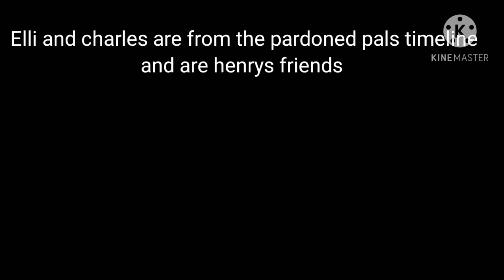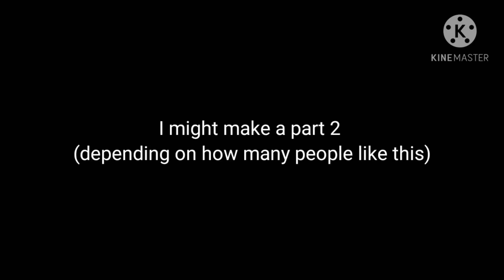Henry Stickmin Characters react||Gacha Club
Henry stickmin doesn't belong to meh
I might make a part 2 depending on how many people like it
Love y'all lil butters

Videos are not mine:

RPG Meme (Henry stickmin)
by- Jack Z Joh

Sick Boy meme (henry stickmin)
by- Bored Wafflex

Every Dmitri Johannes Petrov appearance in the henry stickmin collection
put together by-some random corrupt boi